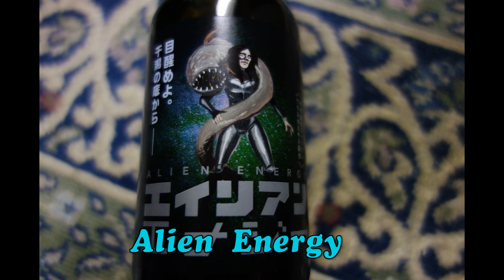Alien Energy / Yuu Umeoka